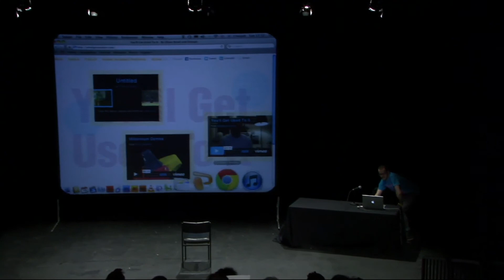Symposium On Emerging Practice, Tramway. February 2012.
For his contribution to Tramway's Emerging Practice Symposium Oliver Braid will unveil a new project instigated by the artist and developed co-operatively with Hugh Dichmont, Tom Godfrey, Neil McGuire, Mathew Parkin and Richard Taylor. The event will also be commemorated with a special T-shirt designed by Dave Bain, soon to be available en masse from Collective Gallery's online shop.

Specially conceived with the Emerging Practice Symposium in mind, this new performance addresses philosophies of acceptance and rationalisation in the face of career frustrations, unexpected aesthetic encounters and male pattern balding.

Presenting the project live at Tramway on Sunday 19th February 2012, both Oliver and audience will be viewing the outcome of the project together for the very first time.

Whatever happens, over time YOU'LL GET USED TO IT!!